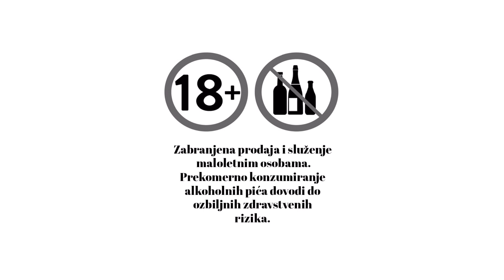Maxi Akcije 12. 8 - 19. 8. 2021.